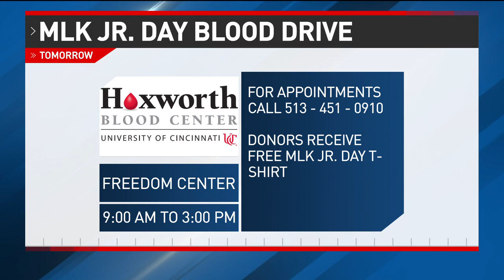Hoxworth holding MLK Day blood drive